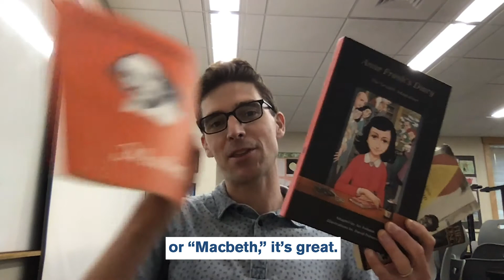Middle School Faculty on Discussion Based English